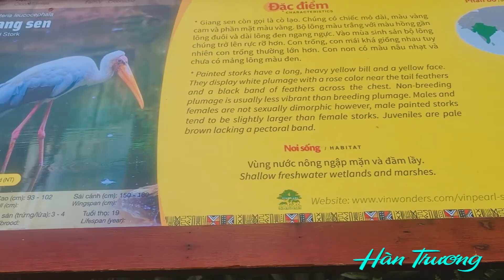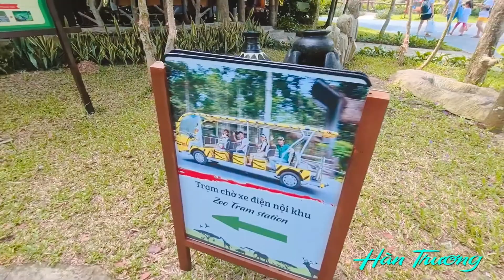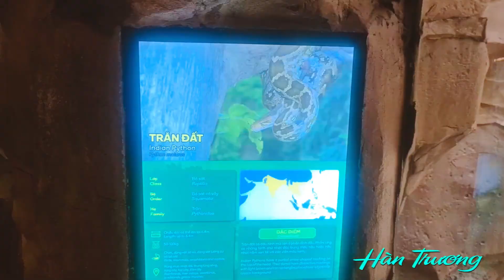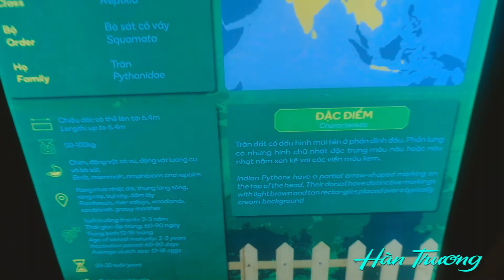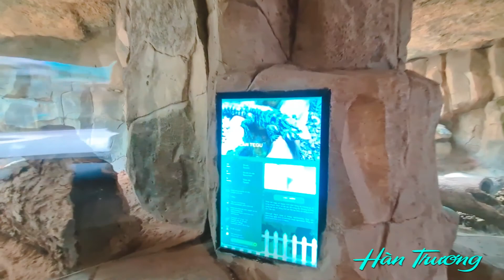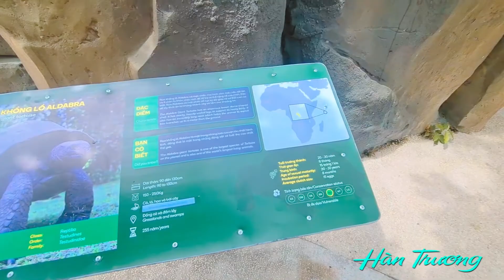Hàn Trương Phát Hiện Thú Siêu Khủng Tại SAFARI Phú Quốc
Nếu các bạn thích video đừng ngần ngại hãy click nút like, đăng kí theo dõi kênh Hàn Trương Official và share clip để mình có thêm động lực làm các video hay nữa nhé. Cảm ơn các bạn!
*Facebook Nguyễn Bảo Quân (Hàn Trương):
*Hotline: 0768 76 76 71 (Hàn Trương)
© Bản quyền thuộc về Hàn Trương Official
© Copyright by HÀN TRƯƠNG Official ☞ Do not Reup